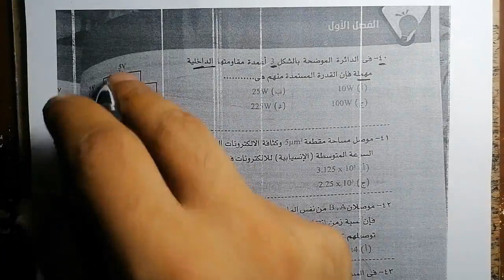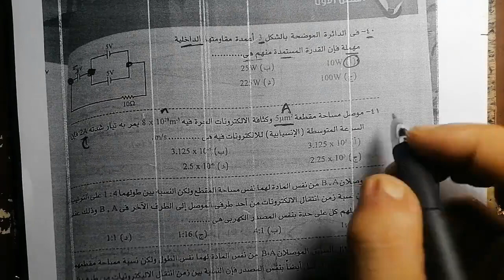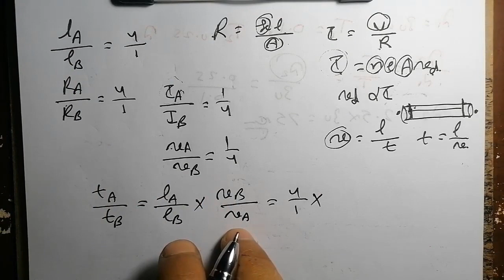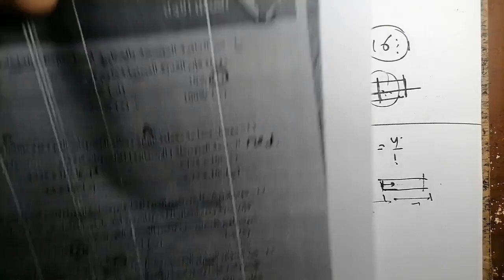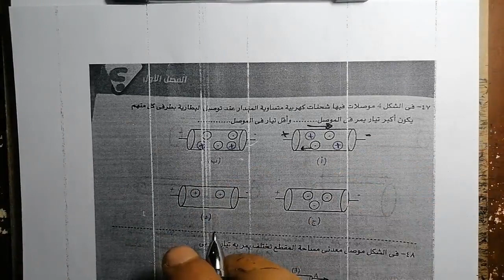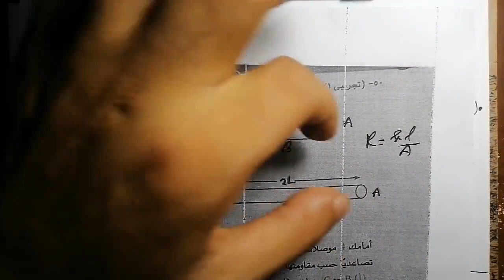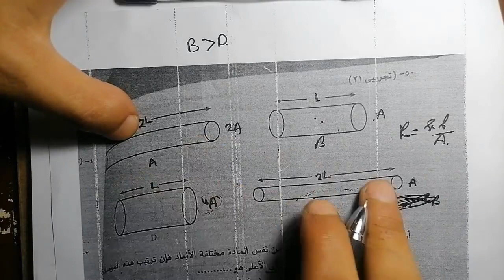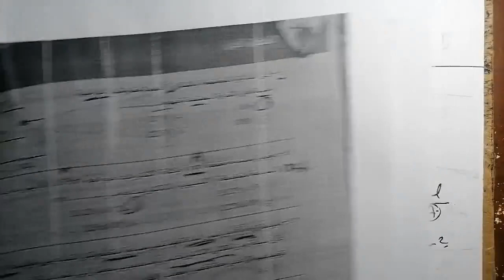التيار الكهربي وقانون أوم 40-52 | الفصل الأول | بنك أسئلة الوسام 2022 | الصف الثالث الثانوي